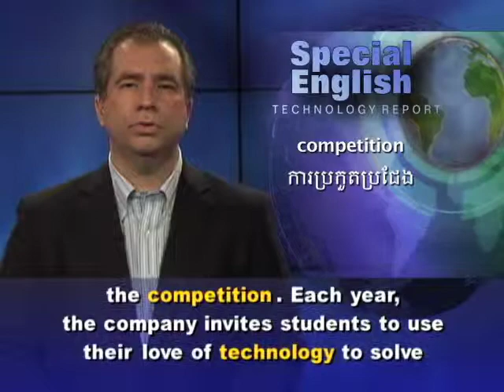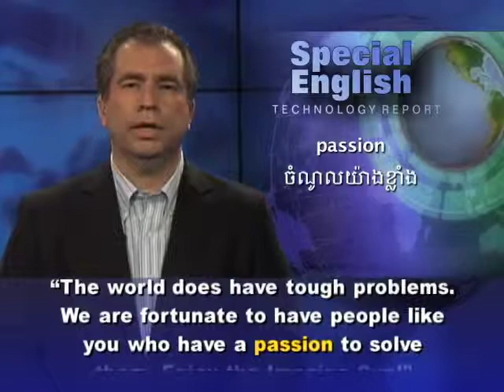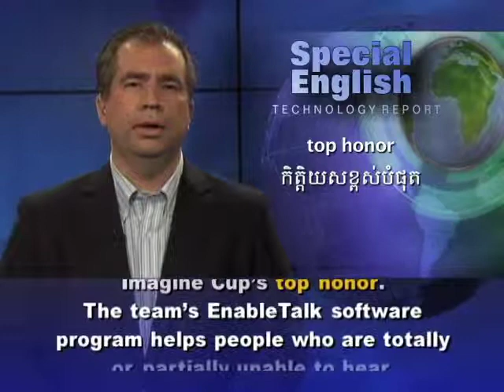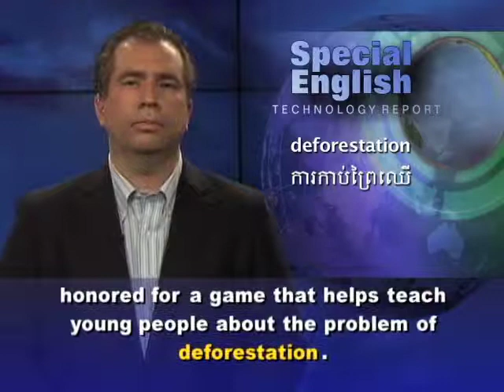Team From Ukraine Wins Top Honors at Microsoft's Imagine Cup Finals